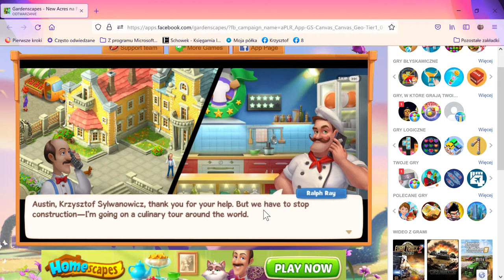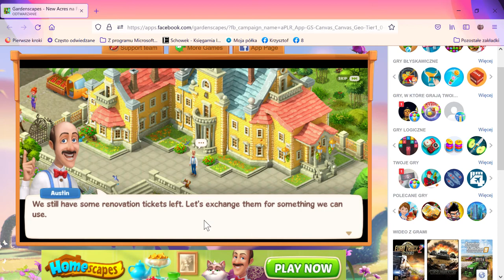Gardenscapes New Acres na Facebooku — Mozilla Firefox 2021 10 02 16 00 01